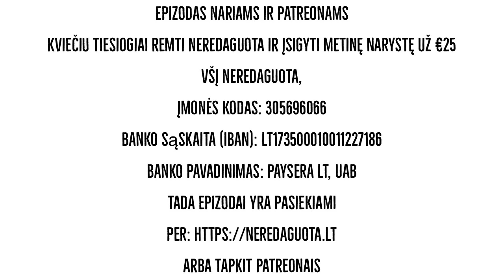Lietuvos didvyris Plechavičius. Valdas Rakutis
115
Tarnyba Rusijos imperijos kariuomenėje.
Povilas Plechavičius ir vietinė rinktinė.
Plechavičiaus vaidmuo 1926 m. perversme ir ar egzistavo komunistinės revoliucijos grėsmė?
Lietuvos Kariuomenė tarpukariu.
Vietinės rinktinės atsisakymas dalyvauti kovose kartu su vermachtu.
NKVD bandymai pagrobti generolą iš Vokietijos.
Apie visą tai ir Kauno lenkus XX a. pradžios Kaune su karo istoriku Valdu Rakučiu.

Prisidėkite prie nepriklausomo turinio kūrybos ir matykit visus epizodus.